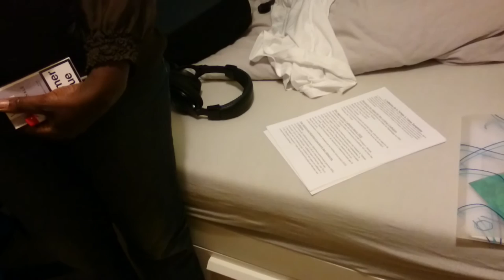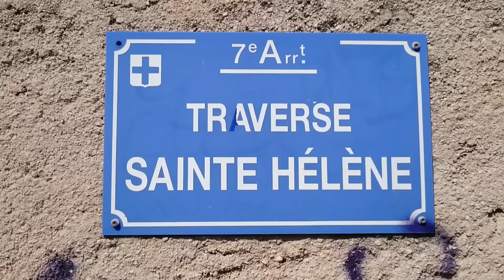SCANDALE A MARSEILLE - Marchands de sommeil sur la Corniche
Sur la Corniche Kennedy, des marchands de sommeil sont prêts à tout par cupidité et n'hésitent pas à causer des maladies infectieuses ou psychologiques à leurs locataires pour les obliger à quitter les lieux.